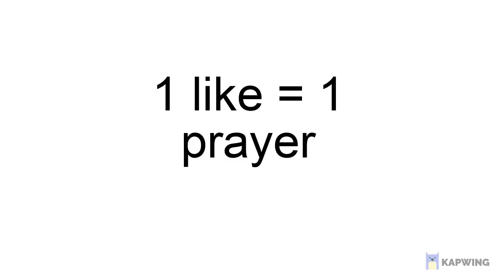crazy Brawl stars power match F.t DJ Frank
back at it on kapwing